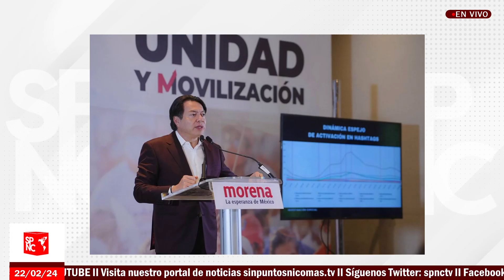¡Tómala! Militantes enfurecen vs el dirigente de Morena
Mario Delgado Carrillo, aseguró que su partido político no se convertirá en el Partido Revolucionario Institucional pese a que han estado recibiendo a elementos que renunciaron al tricolor.